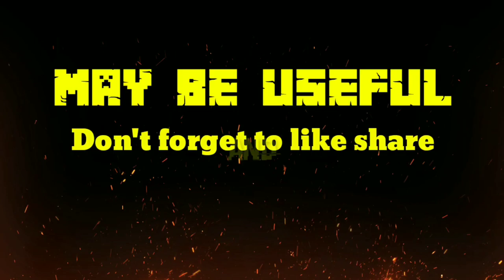YA HAYATIRRUH - Ust.Ahmad Rojin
Assalamualaikum wr.wb

Video ini merupakan album cover saat undangan mengisi acara temanten bersama Majelis Sholawat Kubro yang di bawakan Ust.Ahmad Rojin vokalis dari Ahbaabul Musthofa Madiun di iringi hadroh oleh Majelis Sholawat Kubro